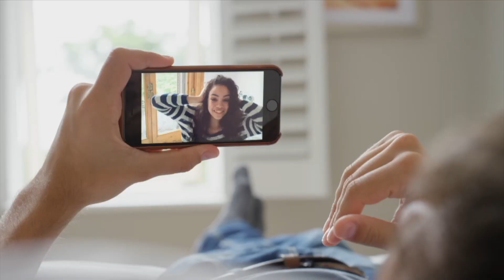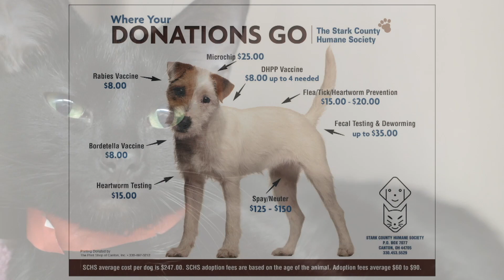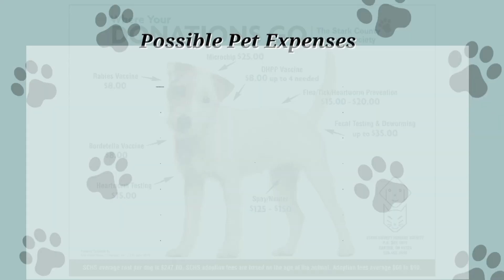The "Spike" Ridgley Show (5.11.2022)